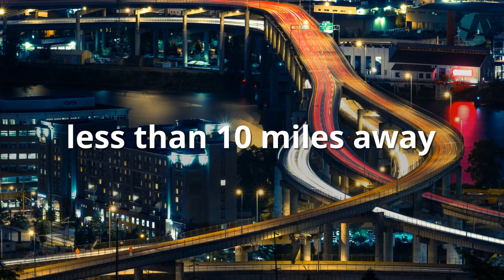$500 of Braces - all month long - August 2017 - Angle Orthodontics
Angle Orthodontics
16330 SE Stark St.